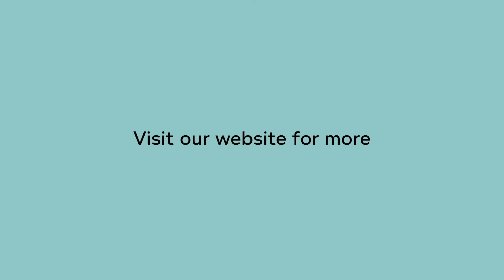100% Organic Hemp Tank Top - "Auckland"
Full details about this hemp tank top available at our Rawganique.com

Our new innovation: super light and breathable hemp knit that's as soft as cotton and as fine as raw silk. 100% elastic-free & lycra-free. No spandex. 100% cotton-free. 100% vegan. Made at the Rawganique Atelier in Europe from start to finish for true purity and environmental sustainability. Sweatshop-free. We grow, knit, and sew each hemp tank top.